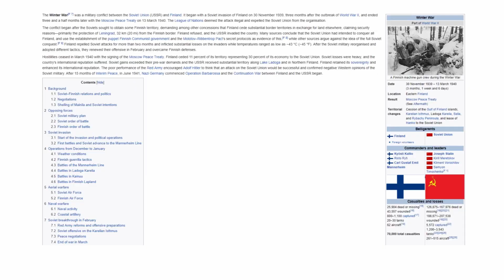The Glorious Soviet Victory Of The Winter War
Only history buffs will get this meme.